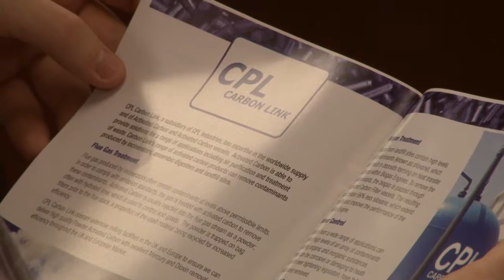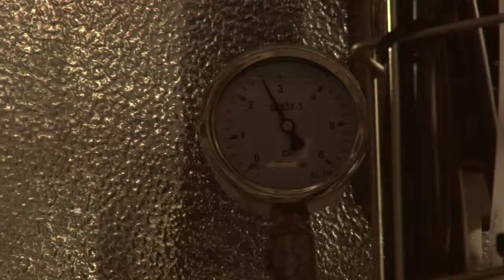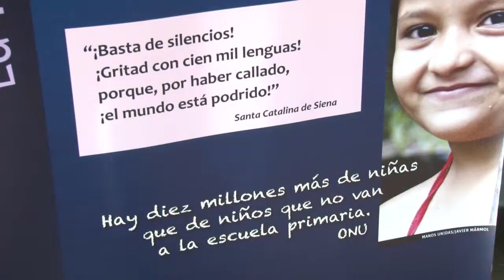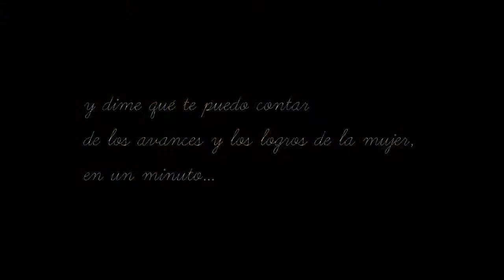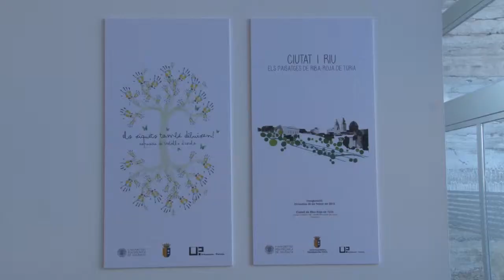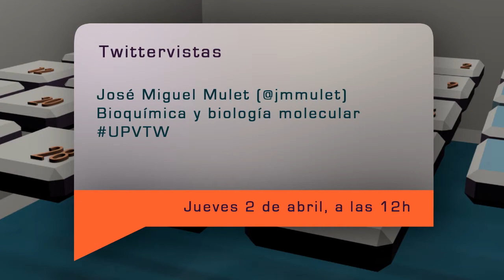Informativo @UPVTV (12-03-2015)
+ Proyecto Newapp: Conocemos los avances del proyecto Newapp, que está llamado a revolucionar la gestión de las basuras.

+ Conmemoración Día Internacional de la Mujer

+ Exposición Ribarroja: El diseño urbanístico de Ribarroja está en manos de los alumnos de arquitectura de la Universitat Politècnica de Valencia.

UPV Noticias es la actualidad de los distintos campos de la Universitat Politècnica de València.

Visita el canal YouTube de UPV Televisión y nuestra página oficial

Todas las noticias de la Universitat Politècnica en la lista de reproducción